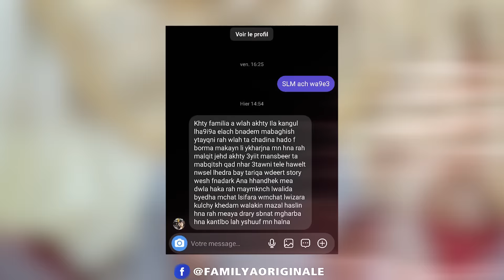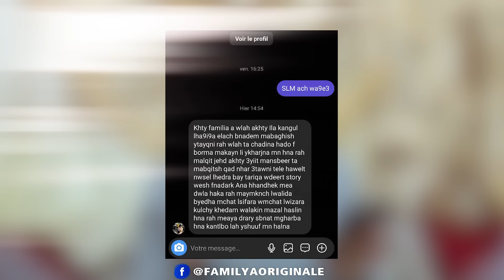ردو البال ... مغاربة سافروا تايلاند من أجل التجارة الالكترونية لقاوا راسهوم حاصلين فميانمار (بورما)